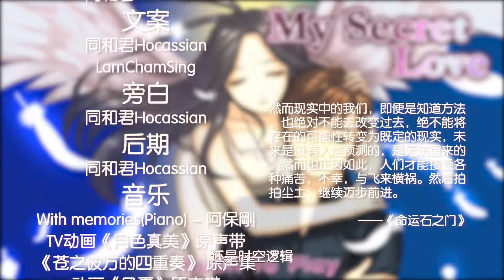【戲說一下】《時光八音盒》這是一篇交織時空與愛情的青春華美樂章（下）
相關遊戲: 時光八音盒
簡介補充: 細細一想，從這部作品中感到共鳴，收穫感動的我們，難道就沒有曾經那個孟宇浩的影子嘛？雖說對於我們而言沒有「找不到真愛的話阿爸就會硬核去世」這種看似狗血的套路，但不可否認的是，我們的的確確正在失去著某樣同等重要的東西：周圍那些曾經關心我們的人，逐漸被淡出了視野，取而代之的是每天在電腦前機械般地工作，機械地進食，機械地擠公交苟活於大城市一隅的我們，曾幾何時也會懷念，幻想著回到從前，重新認識那些熟悉而陌生的面孔，走進TA的生活，珍惜那顆含情脈脈的誠摯之心，給自己一次改變命運的機會呢。